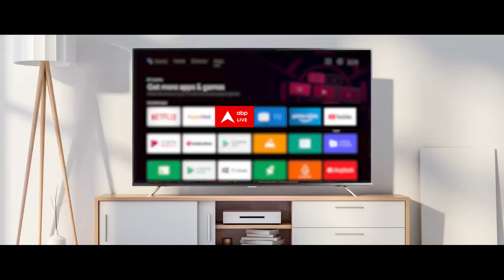Haryana Election 2024: 17 सितंबर को Congress जारी कर सकती है घोषणापत्र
हरियाणा के  पूर्व गृह मंत्री अनिल विज ने कहा कि सारे हरियाणा से लोग आ रहे हैं, मैं जहां-जहां गया हूं।  मुझे कह रहे हैं आप सीनियर हो, CM क्यों नहीं बन रहे.  लोगों की मांग पर इस बार अपनी सीनियॉरिटी के दम पर।  मैं मुख्यमंत्री बनने का दावा पेश करूंगा।  पार्टी बनाती है या नहीं बनाती है, अगर बना दिया।  अगर मुझे इस प्रदेश का मुख्यमंत्री बना दिया।  मैं हरियाणा की तस्वीर बदल दूंगा।  मैं हरियाणा की तकदीर बदल दूंगा